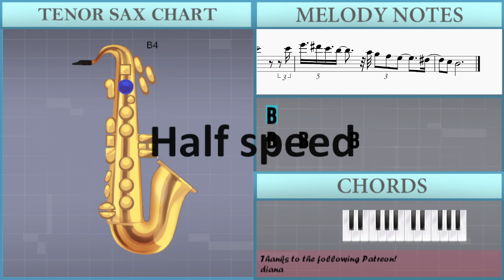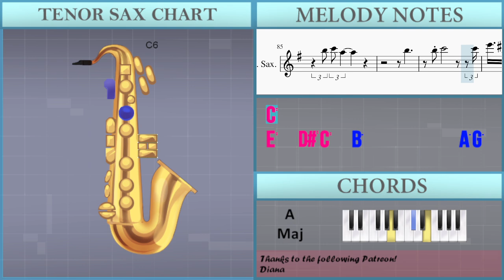How to play Cream of the Planet (Trumpet Part) by Ski Beats ft Mos Def on Tenor Sax (Tutorial)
Comment and let us know how the videos have helped you. It keeps us going! :)The easiest way to learn how to play Cream of the Planet (Trumpet Part) by Ski Beats ft Mos Def on the tenor sax. It's a tenor sax tutorial for Cream of the Planet (Trumpet Part) by Ski Beats ft Mos Def.

EasyMusicLesson teaches you to play the your favorite instrument, through easy and simple animation so that you too can learn how to play Cream of the Planet (Trumpet Part) by Ski Beats ft Mos Def on the tenor sax easily. A tenor sax tutorial with visual animation graphic.

Chords of Tenor Sax arrangement:
G Min   D Min 7   G Min   A# Maj   A Maj   D Min   D Min   G Min
D Min   D Min   D Min   G Min   A Maj   D Min   D Min   G Min
D Min   D Min   D Min   G Min

Melody notes of Tenor Sax:
A4   G4 A4   B4   G4
E4
B4                           B4   B4     B4
G5
F#5
B3
F#4 E4   A4   G4                       E4   G4
B4
E5       B4   A4
B4
G4   F#4   E4
B4   B4 E5 E5 F#5
E5   B5               A5 G5   F#5   E5
B5         A5
G5   A5
F#5       B5   A5 G5
F#5
C6 B5 A#5 A5         A5 G5 F#5 E5 D#5   C5 B4
B3
A4 G4                   B3 E4   G4
B4                                 E5
E5
B4   A4
B4
G4   F#4     E4
B4 B4 E5   F#5
G5   A5     G4         G4
G4         G4   B4   B4 E5   F#5 G5
B5                       G5   A5
F#5                           D6
C6
B5
G5   F#5                                       B5
C6   D6               A5 G5 F#5 E5 D#5   C5 B4
B3
F#4   G4     A4 G4                           B4
G4                                       E4
B4
G4   A4
G4   A4 B4   G4
E4
B4 B4 E5 D5 G5
G5
B4 B4 E5   G5
B5                     A5 G5   F#5   E5
D6               C6
D6   C6
B3
E4         F#4 G4                     E4   G4
B4
E5           B4   A4
B4   A4
B4
G4   F#4     E4
B5                 B5   C6 B5
D6
C6                       A5
B5
G5   F#5                                       B5
C6   C6                 A5   G5   F#5   E5   D#5   C5   B4
B3
A4   G4                     B3     E4
B4
E4     E5           B4   A4
A4   B4
G4   F#4     E4
B4   B4 E5   E5 F#5   F#5
G5                         B5       A5   G5 E5
D6
B5   C6   A5
B5
E6   D#6 C6   B5           A5 G5   F#5   E5             D#5
C5     B4